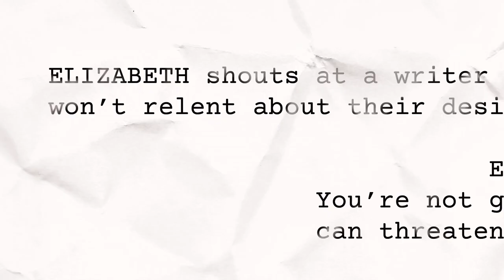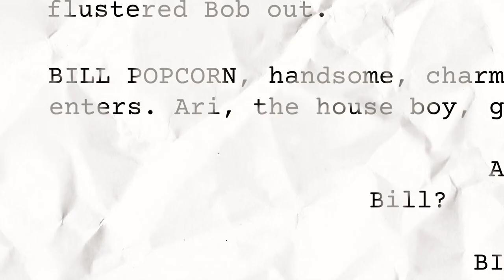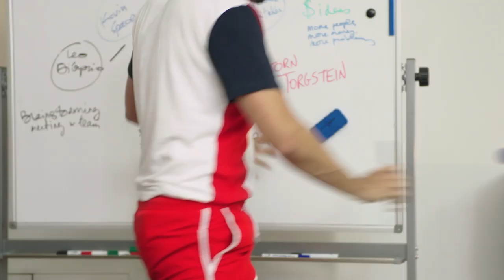Big Money Flicks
A screenwriter tries to pitch his project but must endure an egotistical producer and his elusive schedule. “Big Money Flicks” is an absurdist satire on the pains of trying to make a movie, the desperation, power plays, et al. It’s delivered with madcap energy and intentionally disorienting editing & sound design, similar to Bernieri’s previous short, “Couch,” which we featured in 2018. The wannabe filmmaker arrives to the offices of a lofty film production company, but it’s clear he isn’t a top priority — more pressing concerns include ping-pong battles and endless seltzers. “5 minutes,” is the credo for the big boss man (played by Tynan DeLong) who avoids meetings with deft skill. Overall, no one seems to really care about movies, which presents a problem to the man wearing a Tarkovsky shirt, and when it comes time to make his pitch, he struggles to keep his wits. -KA.

Writer, Director, cast: Michael Bernieri. Music & Montage: Kevin Carey. Cast: Luke Young, Tynan Delong, Katie Rose Summerfield, Ari Wilford, Jenson Smith and Peter Garibaldi. Director of Photography: Dexter Brierley. Producer: Andrew Ward, Lucy Bidwell.